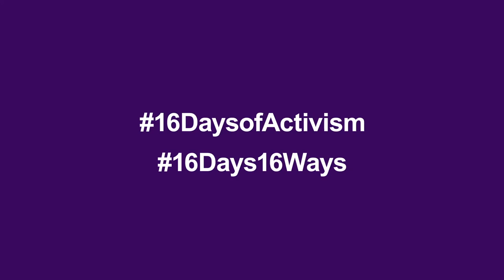Hatice Duzgun: How citizens can end gender-based violence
Hatice Duzgun of the Foundation for the Prevention of Social Risks believes that everyone can and should take part to be engaged citizens to end gender-based violence here in Cyprus.
This is part of the of the 16 Days Campaign to end gender-based violence.